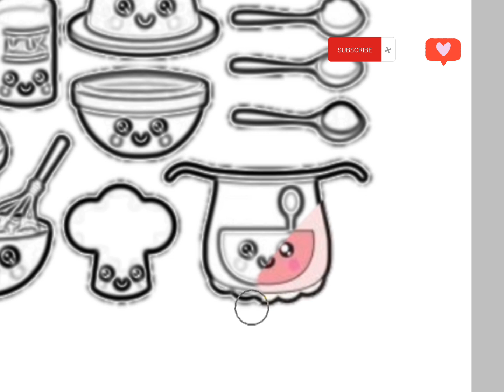How to draw a cute kitchen accessories!!! Drawing!!! This is video really relax!!!